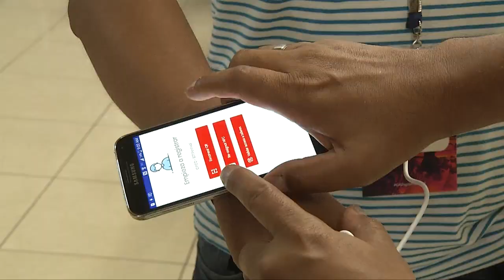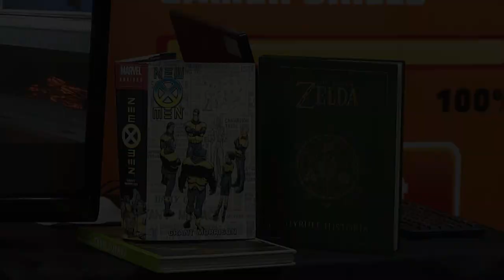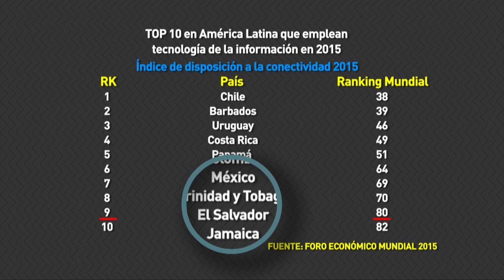Festival digital Centroamericano se desarrollo en nuestro país